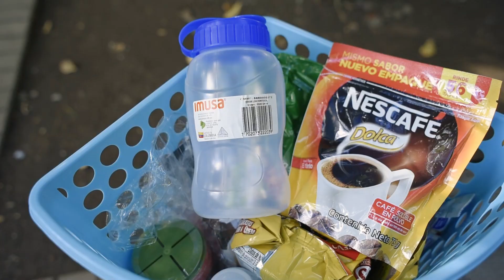Celebramos el Día del Tintero 2023 donde beneficiamos a más de 3.500 tinteros a nivel nacional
¡Somos tinteros de corazón! 🧡